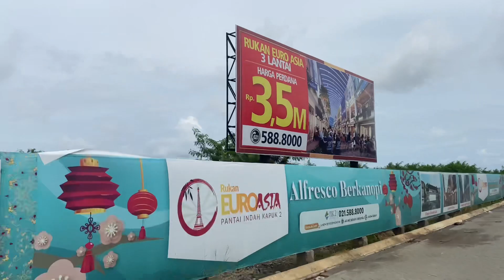PROGRESS RUKAN OSAKA | PIK-2 | Update Januari 2023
Update Rukan di pantai indah kapuk Pik-2, dan sangat bagus nan strategis dengan bangunan 2 tampak dengan tampak belakang view sungai yg indah, update Januari 2023

Kawasan elit dengan berbagai fasilitas disekitarnya